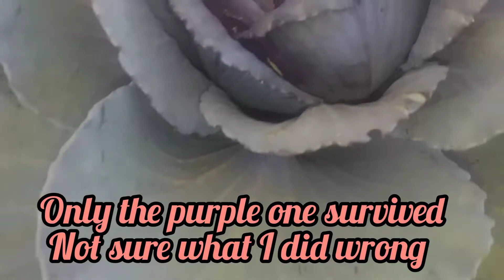Growing Cabbage in Containers Failed# A Flop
I planted cabbage in Containers it was coming right then it turned for the worst and it dries up the outer leaves but the inside was as perfect as a normal one
please share your cabbage journey ♥️♥️♥️